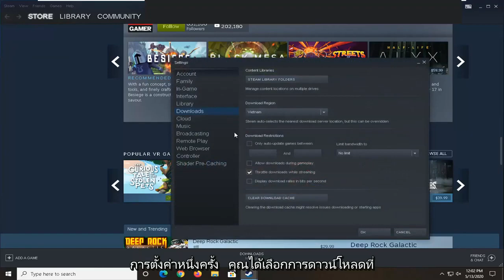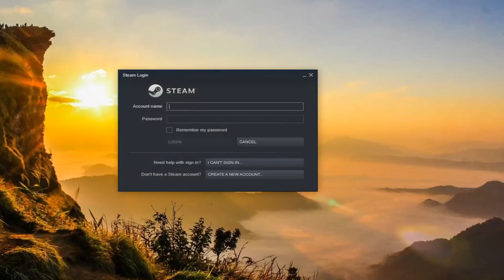เกิดข้อผิดพลาดขณะติดตั้งหรืออัปเดตเกม Steam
วิธีแก้ไขข้อผิดพลาดที่เกิดขึ้นขณะอัปเดต FIX

Steam เสนอการอัปเดตอัตโนมัติสำหรับเกมที่ติดตั้ง บางครั้ง คุณอาจพบข้อผิดพลาดขณะติดตั้งหรืออัปเดตเกม และ Steam แสดงข้อผิดพลาด "เกิดข้อผิดพลาดขณะอัปเดต"

ข้อผิดพลาดแบบเต็มอ่าน เกิดข้อผิดพลาดขณะอัปเดต [ชื่อเกม] หรือ เกิดข้อผิดพลาดขณะติดตั้ง [ชื่อเกม] นี่เป็นข้อผิดพลาดทั่วไปของ Steam และมีสองวิธีในการแก้ไขข้อผิดพลาดนี้บนระบบ Windows

ข้อผิดพลาดนี้ปรากฏขึ้นทุกครั้งที่ Steam ไม่สามารถดาวน์โหลดและบันทึกข้อมูลเกมไปยังไดรฟ์จัดเก็บบนคอมพิวเตอร์ของคุณระหว่างการอัปเดตหรือการติดตั้งใหม่ ในการแก้ไขข้อผิดพลาด คุณต้องระบุสาเหตุที่ Steam ไม่สามารถบันทึกข้อมูลลงในไดรฟ์จัดเก็บของคุณ จากนั้นจึงแก้ไขปัญหานั้น